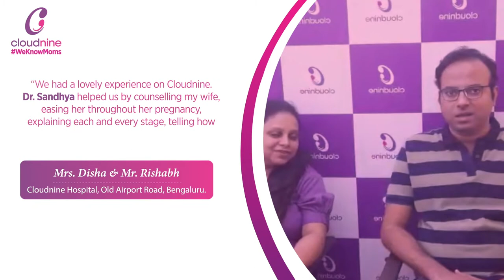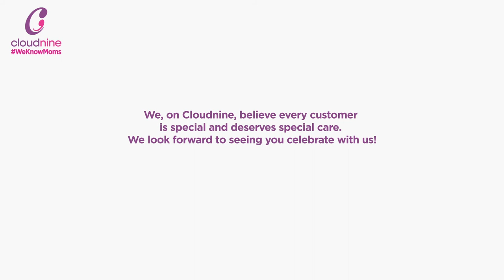Happy Customers at Cloudnine!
We asked couples who are new parents about their experience on Cloudnine. Watch the video to know what Mrs. Disha and Mr. Rishabh had to say!